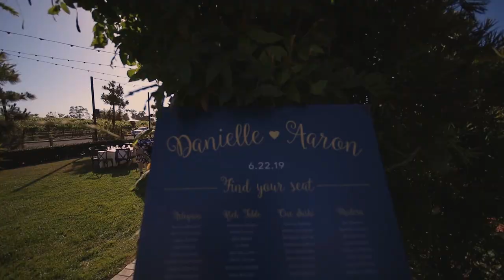2019 Cortez Wedding in Lorimar Winery[long version]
My first wedding video for Mr. and Mrs. Cortez.  It was a great pleasure filming these two, through out the day.  Catching every moment was easy with these two since they are naturally in love. The first song provided by Aaron, who was groom as well.  You can catch his songs at:

Hoping to catch more weddings like this in the futures to come.